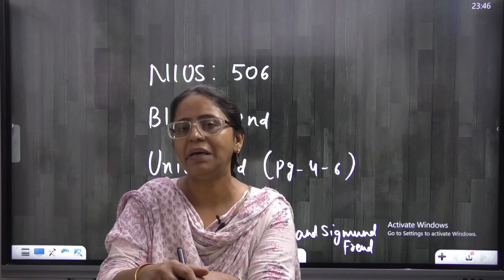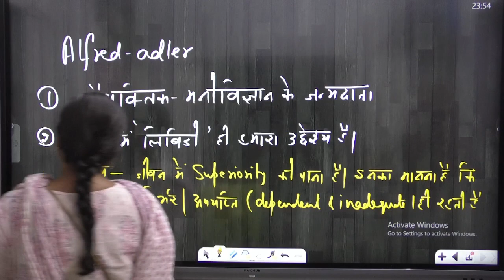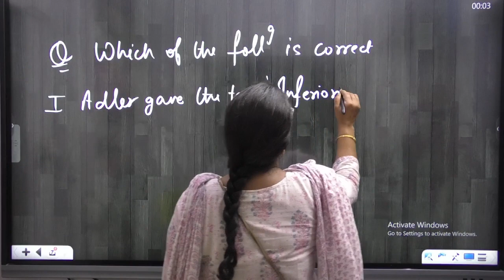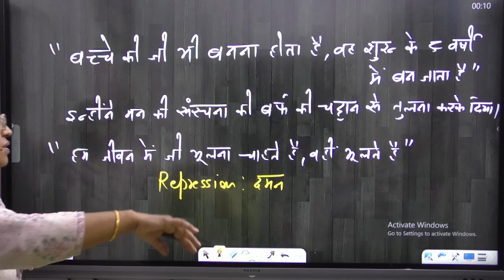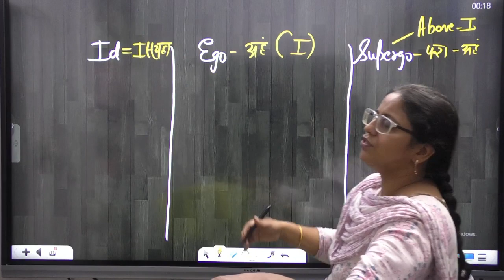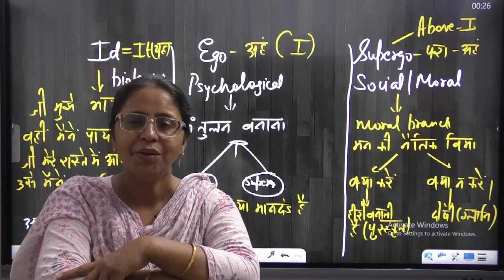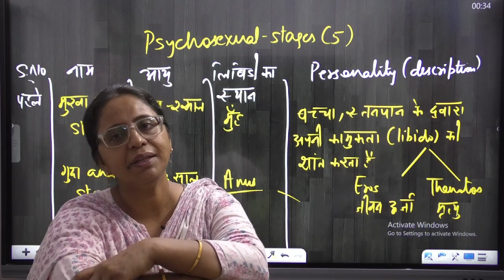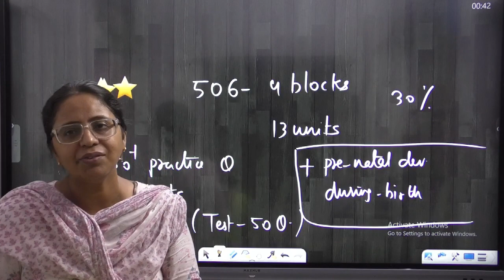Personality // By Aanchal Madam || Board PDF link in description || 8586952981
To purchase the live course DSSSB-PRT (Paper-2 ) TM

Then enter org. code = JBSEJ